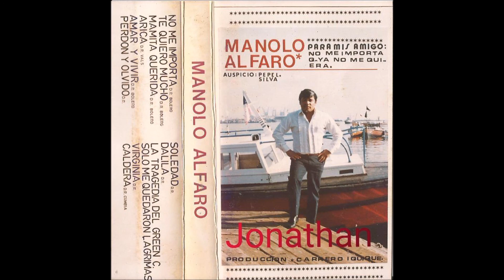MANOLO ALFARO : PERDON Y OLVIDO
MANOLO ALFARO ,09 DE junio de 1951 , Gran bolerista Chileno oriundo de la ciudad de Tocopilla en el año 1985 de manera independiente grabo su primer casete titulado " PARA MIS AMIGO " grabado en los estudios Carrero de Iquique , aquí nos presenta como titulo de la canción " PERDON Y OLVIDO "...